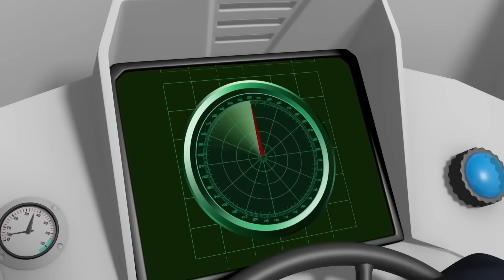Elvis and Sam fire training | Fireman Sam US | cartoons for kids